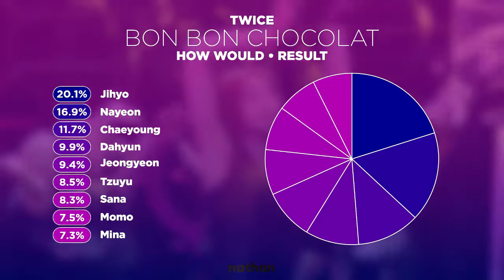How Would TWICE Sing "BON BON CHOCOLAT" (EVERGLOW) - Line Distribution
Like the video if you like this video

Artist : EVERGLOW
Song : Bon Bon Chocolat
Album : Arrival of Everglow